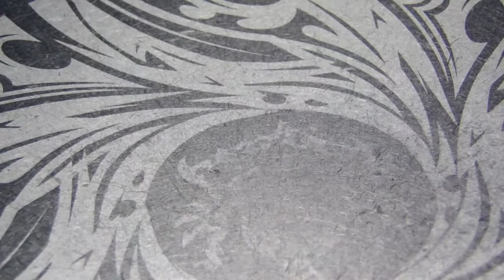Sua Batalha Beyblade 216 - Flame Byxis 230WD vs Ray Serpent M145MS (Your Beyblade Battle)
Beyblade, animação lego, unboxing lego e beyblade, quebra-cabeças, gameplay minecraft, fifa 14

Temos vídeos de animação e unboxing de Lego, batalhas beyblade e unboxing de beyblade, gameplay de jogos como minecraft, fifa 14.

Escreva-nos solicitando a sua batalha.
Essa batalha foi solicitada por: Pedro Ferreira
Flame Byxis 230WD
Número: BB-95
Tipo: Equilíbrio
Dono: Zeo Abyss
Parafuso/Face Bolt: Byxis
Anel de energia/Energy Ring: Byxis
Roda de fusão/Fusion Wheel: Flame
Eixo de rotação/Spin Track: 230
Ponta de desempenho/Performance Tip: Wide Defense (WD)
Ray Serpent M145MS
Número: BB-114
Tipo: Equilíbrio
Dono: ???
Parafuso/Face Bolt: Serpent
Anel de energia/Energy Ring: Serpent
Roda de fusão/Fusion Wheel: Ray
Eixo de rotação/Spin Track: Move 145 (M145)
Ponta de desempenho/Performance Tip: Metal Sharp (MS)
Música de fundo:
Say What - Johnny Berglund